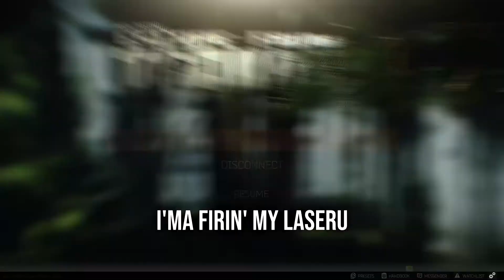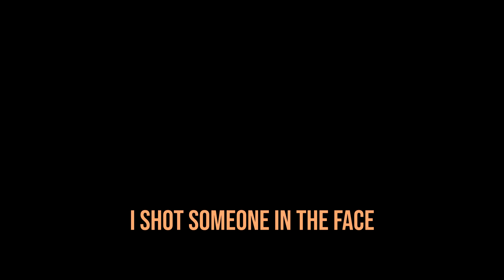How to communicate EFFICIENTLY (Escape From Tarkov)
In this episode we push the boundaries of what cooperation can be. Strap in and witness teamplay at it's finest.